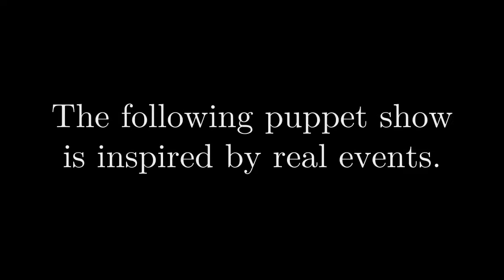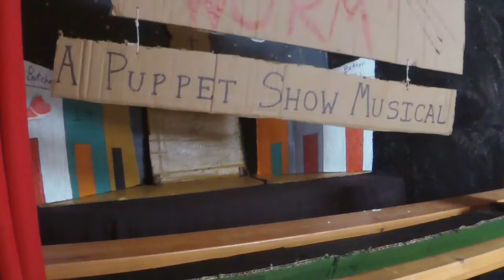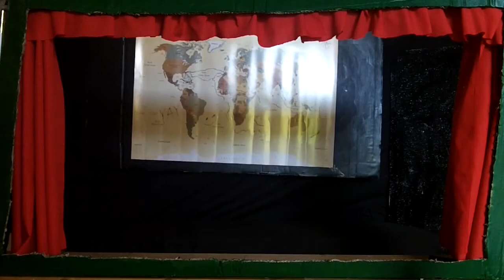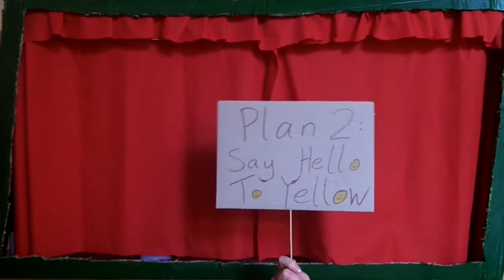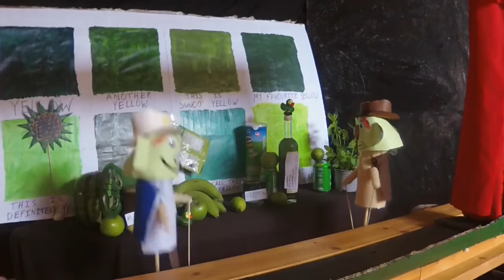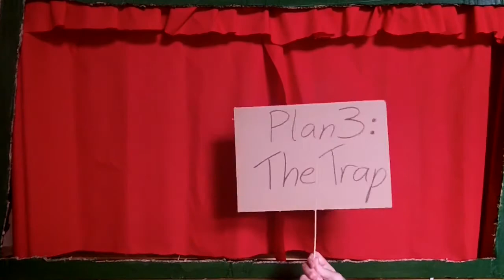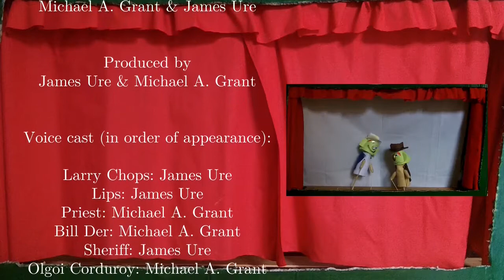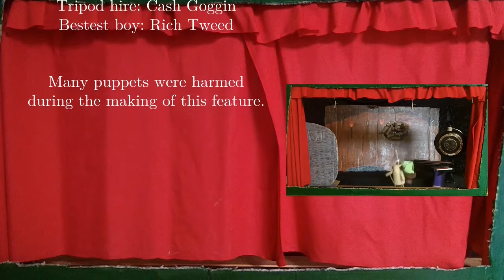Mongolian Death Worm: A Puppet Show Musical | Behind-The-Scenes Audio Commentary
Behind-the-scenes audio commentary of 'Mongolian Death Worm: A Puppet Show Musical', featuring the writers/actors/puppeteers etc. James Ure and Michael A. Grant sharing their backstage tales from the making of this monumental production.
0:00:16 Sausage Theft
0:00:42 The Ballad of the Mongolian Death Worm
0:04:13 Thunderstorm
0:07:45 World Without Sand
0:11:55 The National Anthem of Mongolia
0:20:18 Steakout
0:25:27 Say Hello To Yellow
0:29:02 The Trap
0:38:30 Every Hero Needs A Villain
0:45:47 Untitled Worm Song (Part I)
0:50:22 Untitled Worm Song (Part II)
0:53:34 Finale
1:04:40 Every Hero Needs A Villain (Trad Remix)
Loosely inspired by real events – O.K., very loosely – ‘Mongolian Death Worm’ tells the story of Professor Roy Chapman Andrews, who is dispatched one day to the depths of Mongolia because his university have been suffering the effects of a meat shortage in the area. On arriving, Andrews discovers a village terrorised by a mysterious giant worm that has been stealing sausages, disrupting the local economy and occasionally eating people. He teams up with the Gobi Desert’s number one yodeling sheriff, and together they must devise a series of increasingly implausible schemes in order to catch the worm and bring him (her? it?) to justice.
Book, music & lyrics by James Ure & Michael A. Grant

Directed by Michael A. Grant & James Ure

Produced by James Ure & Michael A. Grant

Voice cast (in order of appearance):
Larry Chops: James Ure
Lips: James Ure
Priest: Michael A. Grant
Bill Der: Michael A. Grant
Sheriff: James Ure
Olgoi Corduroy: Michael A. Grant
Professor Bob Bodkin: James Ure
Professor-Roy-Chapman-Andrews-But-You-Can-Call-Me-Roy-Chapman-Andrews: Michael A. Grant
Witch Doctor: Michael A. Grant
The Worm: James Ure
William Wigglesworth: Michael A. Grant
Barbershop Quartet: Michael A. Grant & James Ure

Puppetry: James Ure & Michael A. Grant

Puppets: James Ure
Sets: James Ure
Props: James Ure
Additional props: Michael A. Grant

Editing: Michael A. Grant & James Ure

Sound design: James Ure & Michael A. Grant

Orchestrations: Michael A. Grant
Music recording & production: Michael A. Grant

The Band:
Bass guitar: Ben Sarney
Drums: Joseph Zbos
Keyboard: Dominic Lo
Reeds: Michael A. Grant
Tuba: James Ure
Ukulele: Michael A. Grant

Additional music:
'The National Anthem of Mongolia'
Lyrics by Tsendiin Damdinsüren

'There's A New Sound'
Music and lyrics by Tony Burrello and Tom Murray

'The Glow-Worm'
English lyrics by Lilla Cayley Robinson

Tripod hire: Cash Goggin
Bestest boy: Rich Tweed

Many puppets were harmed during the making of this feature.